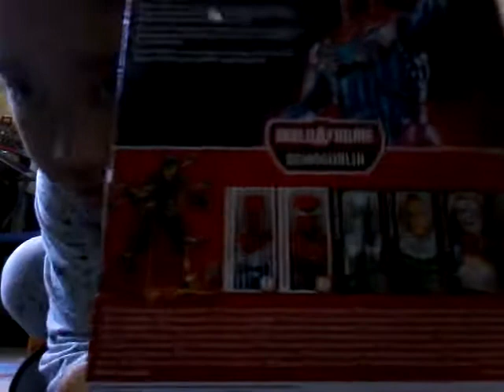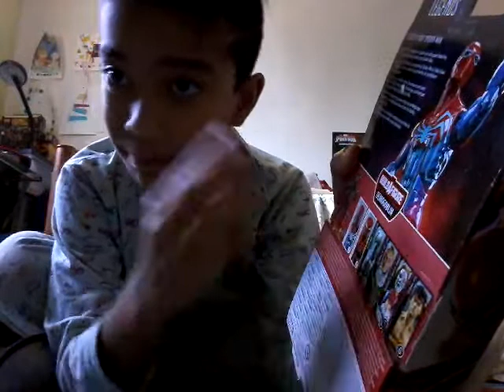Arrivée ou du Spider-Man vélocité du jeu Spider-Man PS4 et review de la pop night monkey